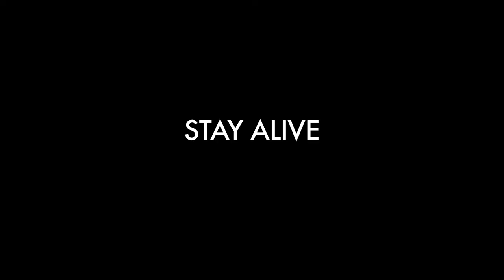ZOMBIE BOUNTY HUNTER M.D. Official Movie Trailer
Synopsis: A struggling film company begins documenting a real zombie outbreak in Orange County. After posting the first gory attacks, they are convinced they are going to be rich megastars, but Internet commenters describe the clips as "fake" and "unrealistic." Determined to get hits by any means necessary, the production company enlists the help of a Zen priest, a soft-porn star, and a Hollywood stuntman to help them get the hits they need to survive.